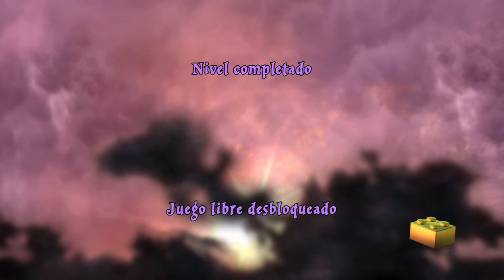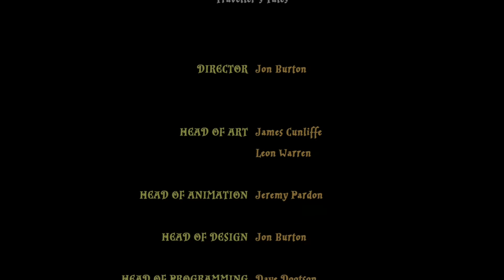LEGO Harry Potter: Años 1-4 - Capítulo 12 - El Basilisco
En este vídeo veremos el nivel 12 del juego, llamado El Basilisco, en el que tenemos el control de Harry Potter, Ron Weasley, Gilderoy Lockhart y Giny Weasley y nuestro objetivo es derrotar al Basilisco y detener a Tom Ryddle.